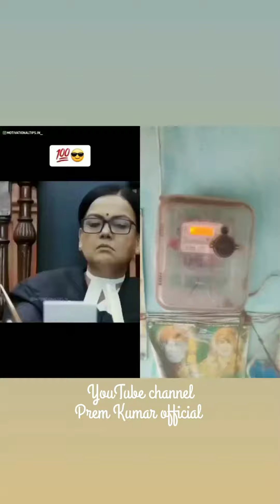जो मीटर के अंदर छोटी सी लाइट जलती उसका क्या मतलब क्या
Save

Report

Comments11
Prem Kumar Official
Add a comment...
Up next

3:45
video महबूबा हमार | Neelkamal Singh jhullur Dada | Lagelu pariyon Ke Rani
Suman Maurya•379K views

8:47
Ye Ruh Bhi Meri Trending Ghost Effect Reels Editing | Atma Niklne Wali Video Kaise Banaye | Ye Rooh
Technical Sujit•2M views

1:07
PM Modi ने Rahul से पूछा Rafale का रगड़ा | SoShayari
So Shayari•1.5M views

3:43
friends group trip planning & janmashtami ll DARKX
DARKX WORLD • 80k view
New
15 views

5:50
15 अगस्त पर स्कूल में नागिन डांस comedy video | dehati comedy | 15 August special comedy
Tween Craft Mahesh•259K views

8:32
Milan Aasman Mein Hui | jhullur Dada Ne Dada Hamen Andaaz mein
Ragini Raj Official•2M views

5:54
meter m red light jyada Kyo jalti h ,meter m red light jyada kyo jlti hai
Nikmat bro•18K views

1:31
dil de diya hai jaan tumhe denge || suresh v/s amarjeet jaikar 😵🔥
Suresh 0.3. .•111K views

8:53
अच्छे - अच्छे Singer भी फेल है इन 10 गरीब Street Singer के सामने 😳 || Talented Street Singer
BioGraphy With Ankit•7.7M views

11:02
आंखों के सामने Short Viral| How To Viral Short Video On Youtube | Shorts Video Viral tips and tricks
Arvind zone•421K views

9:44
Aasman Me Rooh Udne Wali Video Editing Kaise Kare | Teri Galiyaan Video Editing VFX Tutorial
Tech Arman•1.1M views

6:20
मोहब्बत || Mohabbat || Rdx Comedy Group
Rdx Comedy Group•60K views

Description

जो मीटर के अंदर छोटी सी लाइट जलती उसका क्या मतलब क्या meterkeandarchhotisilight #
एक वकील ने उड़ाई बिजली विभाग की धज्जियां?? वीडियो हुआ वायरल